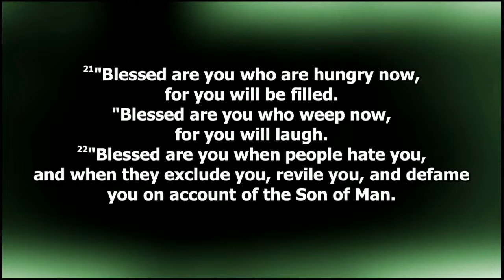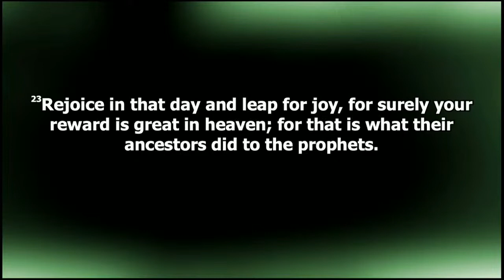Heavenly Minded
Message by Rev. Ben Richards on February 13, 2022.